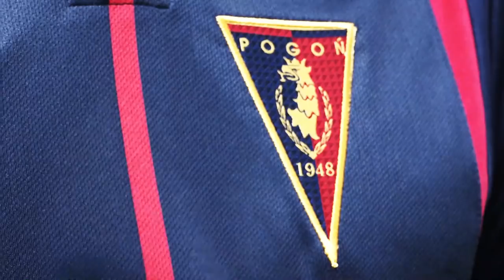2018 | 2019 NOWE KOSZULKI POGONI SZCZECIN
Nowy sezon – nowe stroje!
We współpracy z partnerem technicznym firmą Zina przygotowaliśmy trzy komplety koszulek meczowych na sezon 2018/2019.
Po raz pierwszy Portowcy będą dysponować trzema wersjami meczowego trykotu. Pierwszym i podstawowym kompletem jest granatowa koszulka z bordowymi wstawkami, drugi jest w kolorze białym i z elementami w kolorze granatowo-bordowym. Premierowo wprowadzamy trzecią koszulkę - przybrała ona barwę stalową i towarzyszą jej oczywiście klubowe barwy.
ZAMÓW W PRZEDSPRZEDAŻY JUŻ TERAZ!